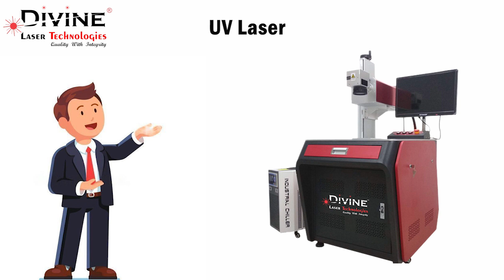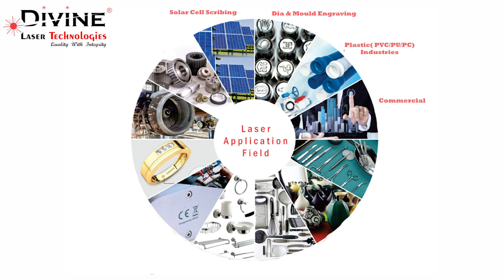Divine Laser Technologies | Laser Marking Machine: Metal & Jewellary | Manufacturers and suppliers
Divine Laser Technology is one of the leading manufacturers and Exporter of All Kind of Laser Marking and Laser Cutting Machine Manufacturer in India. We are Manufacturer and supplier of Fiber laser marking machine, Metal Laser marking machine,UV Laser Marking Machines Laser Marking Machine, Jewellery Laser marking machine and CO2 laser cutting machine, CO2 Laser Engraving Machine,Automobile Parts Laser Marking Machine,SS Laser Marking Machine,Online Laser Marking Machine , Jewellary Laser Welding Machine in Gujarat, India.
As our laser marking machines and laser cutting machines are built using advanced technology at our state of the art manufacturing unit due to which they are very efficient. They are strictly engineered under the guidance of our adroit professionals due to which they are preferred in a cutting edge business environment. We understand the time constraints of our clients and therefore we always deliver our range on time. Furthermore, we offer a customized range of products as per the needs of our clients. Our valuable customers can avail the range at market leading prices. Due to all these reasons, we have been able to form good networks with our clients.

Address: 10 Grand Vishala Estate, Near Royal Hotel, Odhava Ring Road Circle, Odhav, Ahmedabad - 382415